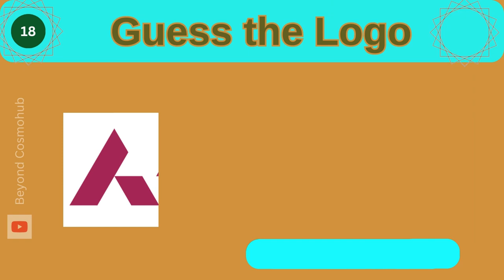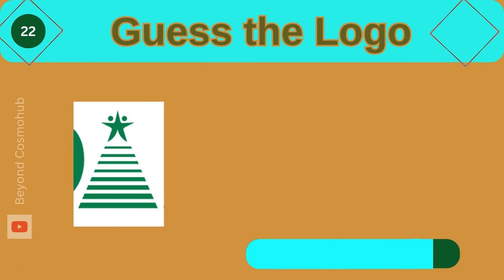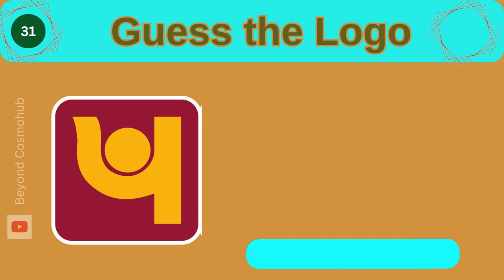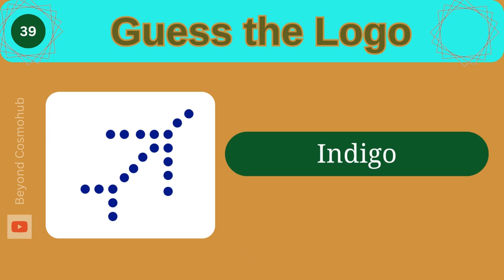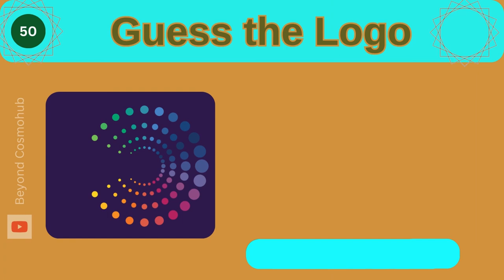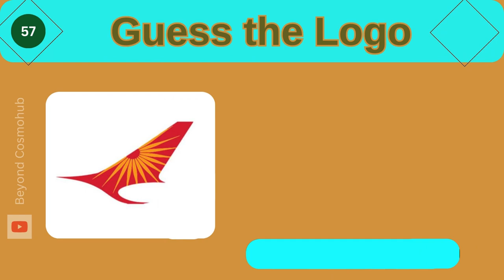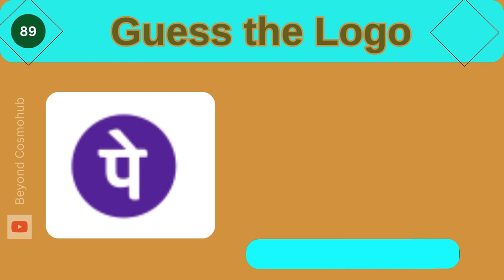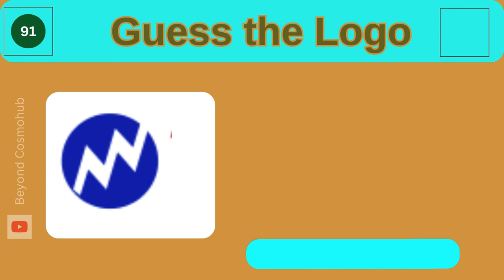Can You Guess These Indian Brands by Their Logos?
Welcome to Beyond Cosmohub channel. In today's quiz, you will have to guess 100 the most popular logos in India. You have to be quick because you only have 5 seconds for an answer! In this logo quiz, you will find car logos, tech companies' logos, bank logos, food logos, and more! I hope you will enjoy this guess the logo quiz!

I created this logo quiz to keep you entertained, but also to test your knowledge of how many logos you recognize of some of the most popular brands in the world. Take this quiz with a friend, or family and compare your scores!